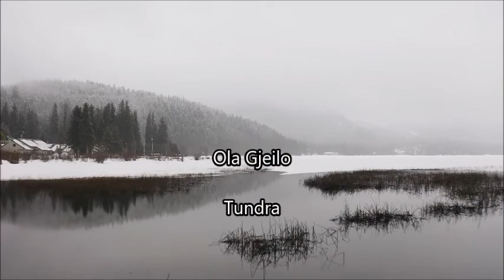Ola Gjeilo Tundra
Il coro femminile "Armilla" dell'Istituto Musicale Corelli, come tutte le attività, ha subito una battuta d'arresto a causa della pandemia. L'alternativa dell'online ha inizialmente evidenziato delle problematiche, comuni a tutte le realtà musicali collettive: impossibile tentare prove in videoconferenza a causa del ritardo nella sincronizzazione delle voci, disparità accentuata dalla diversità delle rispettive velocità di connessione. Non restava altra possibilità che fornire alle ragazze una base sulla quale registrare le singole voci e reinviare il tutto al docente per il montaggio su mixer digitale. I cinque video riguardano una parte di repertorio che avrebbe dovuto essere cantato in alcuni concerti tra aprile e giugno, ovviamente annullati. I brani sono tutti contemporanei o arrangiamenti di melodie tradizionali, come nel caso della melodia irlandese "An Irish blessing" e di "Sleep my darling", arrangiati da Carsten Gerlitz e armonizzati da Walter Gatti. I tre video rimanenti contengono composizioni di autori contemporanei di fama mondiale come Sarah Quartel con il suo "I remember", Ola Gjeilo con "Tundra" e Boaz Avni con "Lacrimosa". Solo nel caso di "Lacrimosa" la base non si è avvalsa di contributi esterni mentre nei due altri casi il missaggio è stato incrementato con basi preesistenti, mescolando le voci delle allieve, tenute in primo piano, con altri cori online.

Hanno partecipato al saggio virtuale: Miriam Aimar, Elisa Bonofiglio, Cristina Cardetti, Valentina Damiano, Maria Finello, Valeria Noemi Gatti, Carlotta e Chiara Gerbino, Caterina Giusti, Erida Haxjia, Giulia Ponzio.